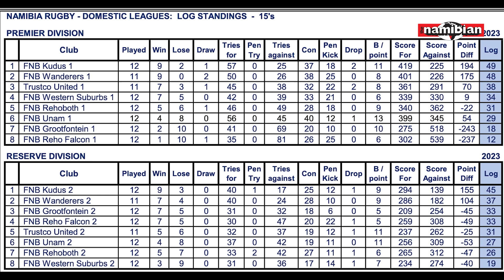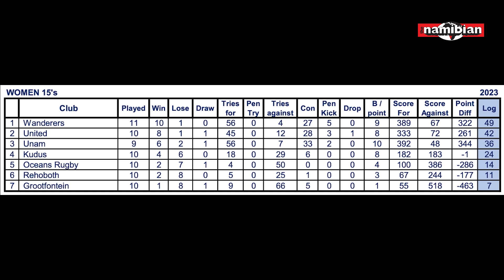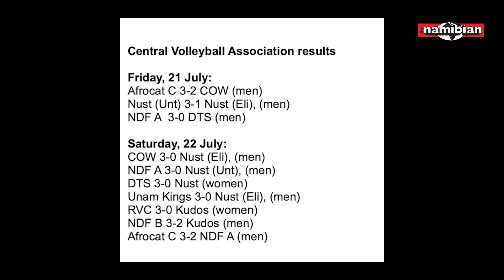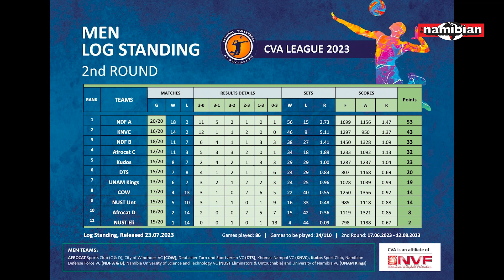The Arena Sport Show 24.07.23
The Arena Sport Show 24.07.23 with Helge Schütz